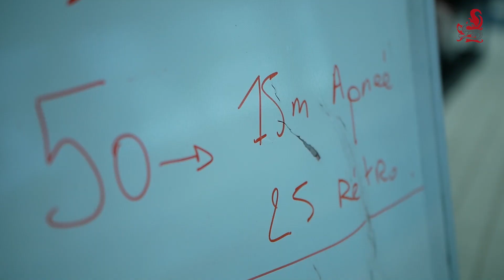BNSSA deuxième étape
Cette deuxième étape de préparation, d’une durée de 15 jours (vacances d'hiver), aborde les parties secourisme et réglementation, le tout entrecoupé de nombreuses séances intenses de natation.
Elle sera ponctuée par un examen le 6 mars 2020.